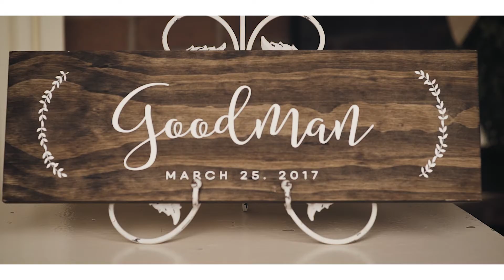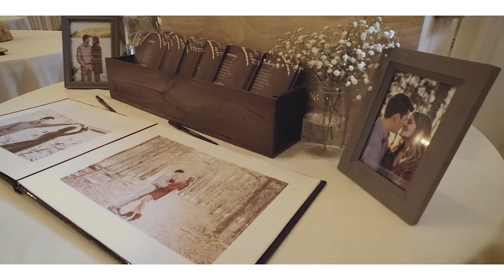Jake & Stephanie Highlight Film